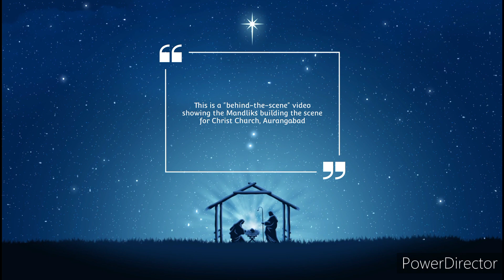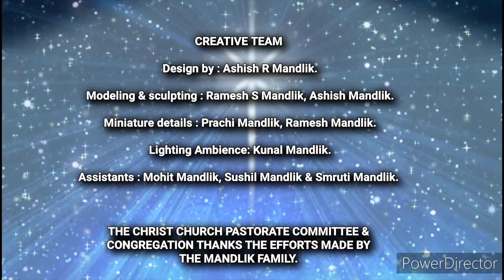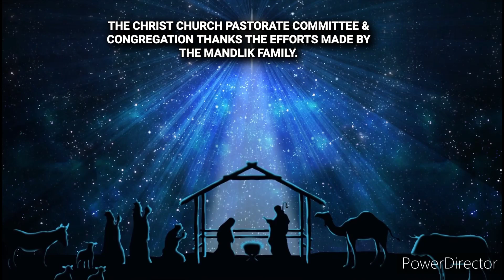CHRIST CHURCH AURANGABAD | CHRISTMAS CELEBRATIONS | NATIVITY 2022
Behind-the-scene video of the Christmas Nativity scene model conceptualized and modeled by the Mandlik family.

Their 20 days of hardworking efforts are appreciated by the Christ Church Pastorate Committee.